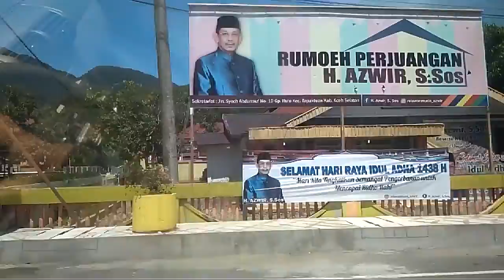Posko Azam 2018